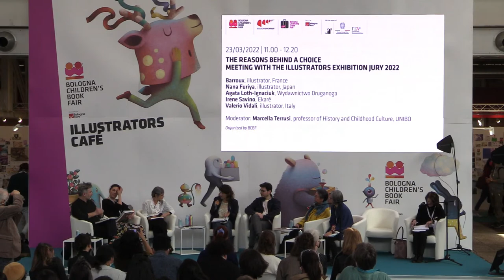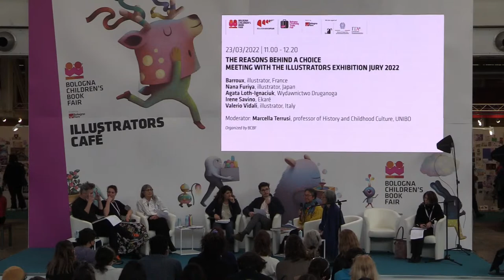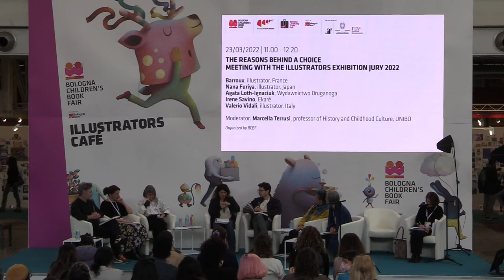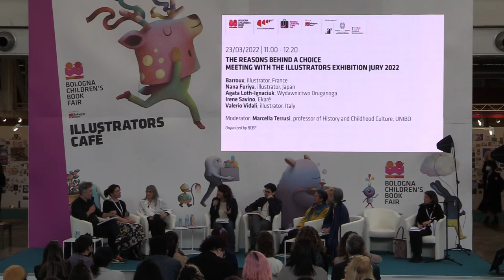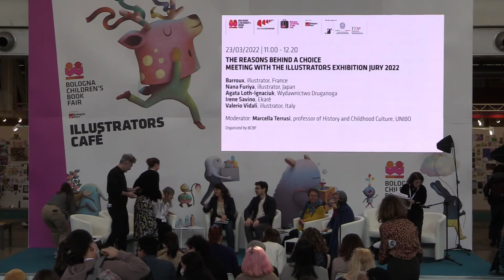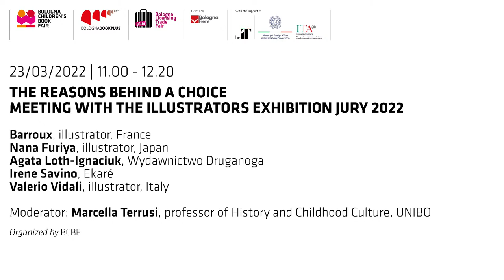THE REASONS BEHIND A CHOICE - MEETING WITH THE ILLUSTRATORS EXHIBITION JURY 2022 AT BCBF22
THE REASONS BEHIND A CHOICE - MEETING WITH THE ILLUSTRATORS EXHIBITION JURY 2022

23 March, 11:00 AM - 12:20 PM from Services Centre / Illustrators Café at BolognaFiere, on the occasion of Bologna Children's Book Fair 2022.

Panel: Barroux, illustrator, France; Nana Furiya, illustrator, Japan; Agata Loth-Ignaciuk, Wydawnictwo Druganoga; Irene Savino, Ekaré; Valerio Vidali, illustrator, Italy
Moderator: Marcella Terrusi, professor of History and Childhood Culture, UNIBO

Organized by BCBF